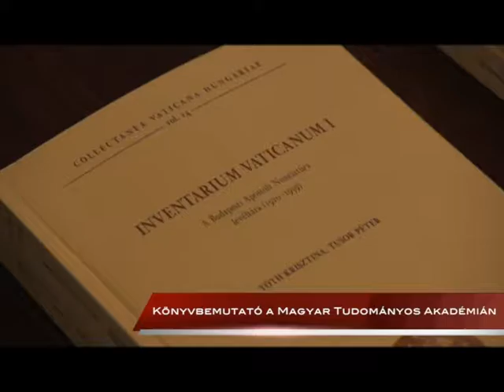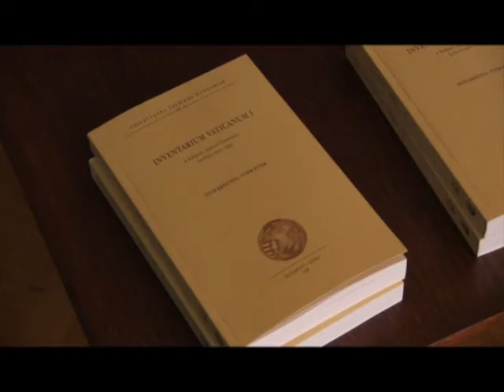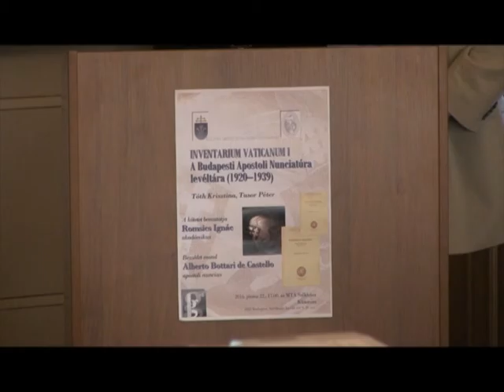Könyvbemutató a Magyar Tudományos Akadémián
A Magyar Tudományos Akadémia budapesti székházában mutatták be június 22-én a Tóth Krisztina és Tusor Péter szerkesztette „Inventarium Vaticanum I. A Budapesti Apostoli Nunciatúra levéltára (1920–1939)” című kötetet, amely az MTA-PPKE „Lendület” Egyháztörténeti Kutatócsoport legújabb kiadványa.